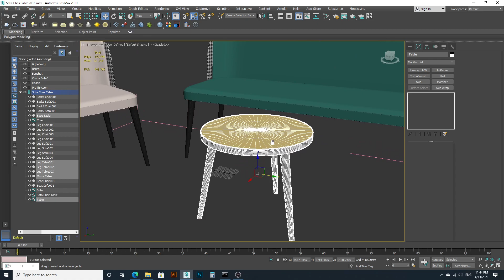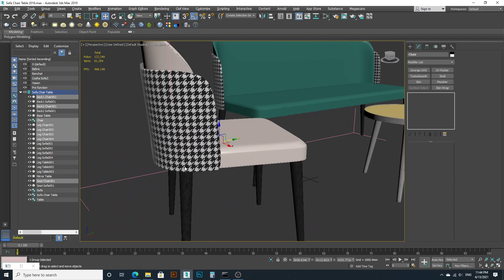Sofa Chair table viewport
Dimension Sofa: W150cm L50cm  H85cm
Seat height - 46cm
Polygons Sofa: 57408
Vertices Sofa: 28718
Dimension Chair: W50cm L50cm  H85cm
Seat height - 46cm
Polygons Chair: 51904
Vertices Chair: 25966
Dimension Table: W49cm L49cm  H44cm
Polygons Table: 12928
Vertices Table: 2570
Textures 4K